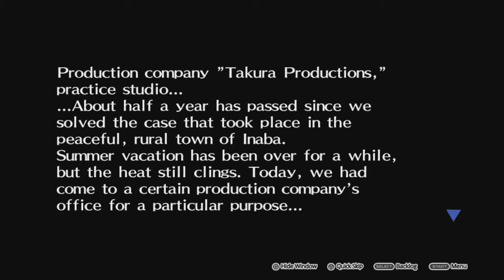Chapter 1-1: Yu and his friends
Persona 4 Dancing All Night Chapter 1-1: Yu and his friends